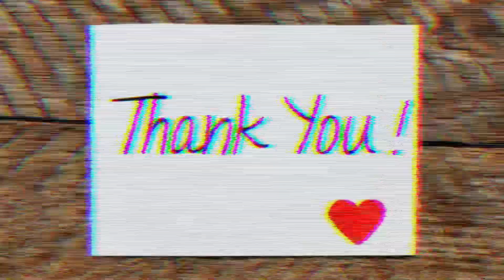Two purple pearl paintings! To tilt, or not to tilt?💜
Fluid art inspirational video! Just some fun, using different colors in these two paintings

I love and support the Fluid Art Co, they supply TLP and SUP pigments, Aussie Floetrol, Amsterdam paints and the BEST pouring mat on the market and more!

I also use the ColourArte Primary Elements and vivid intense paint, 20% coupon - sarataylor122

✨ Moni Randolph
✨ Molly Wilson
✨ Jayne Steuart
✨ Donna Nelson
✨ Carly Markey

I’m a stay at home mama/ professional and experimental artist.  I love commission work, I’m represented by the Art spirit Gallery in Coeur d’Alene Idaho.